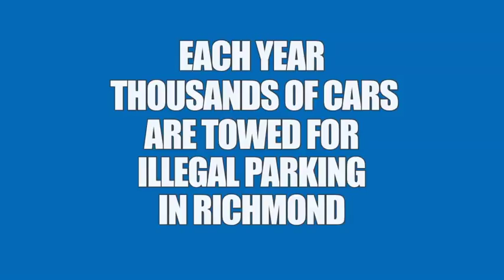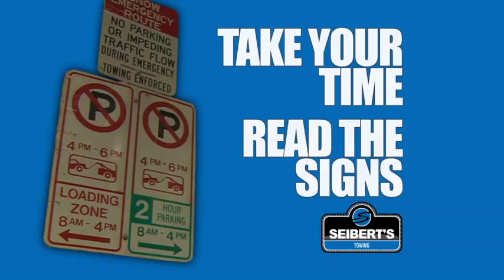Seibert's Towing | "Don't be That Guy"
This video was made by Madison+Main for our client Seibert's Family of Companies, a Richmond-based company since 1976.

MadisonMain.com
Seibertcos.com